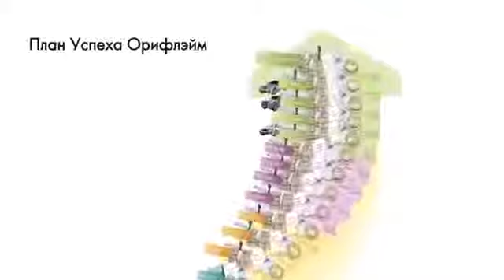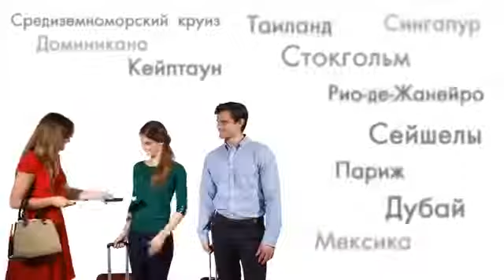Ролик про бизнес с Орифлэйм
ЗАПОЛНИТЬ ОФИЦИАЛЬНУЮ ФОРМУ